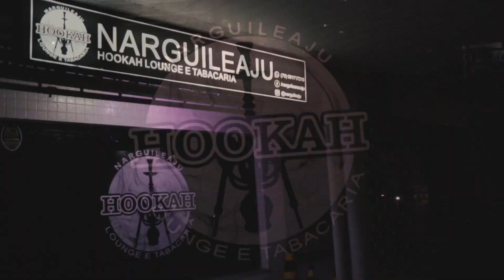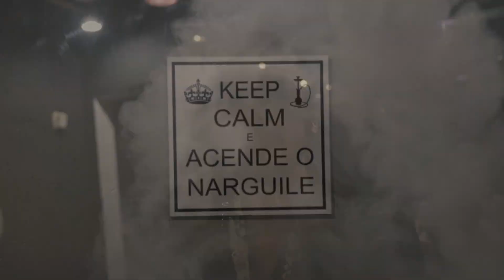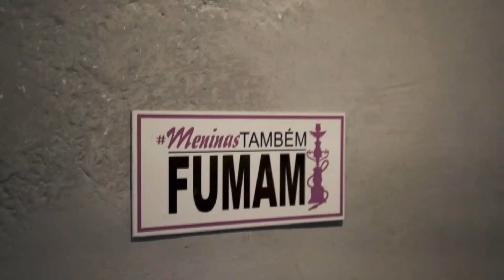(NARGUILEAJU) PRIMEIRO HOOKAH LOUNGE DE ARACAJU! [+18]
Créditos pela Filmagem da NarguileAju: Luiz Michael - Instagram: @luizmichael_

Canal desenvolvido aos apreciadores da Cultura Shisha.

*Vídeos todas segundas, quartas e sextas-feiras, com conteúdo completo da nossa cena, novidades, lançamentos, reviews, sorteios, tags e muito mais Narguilelêiros!!

Categoria